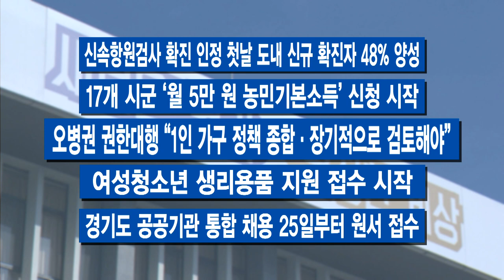3월 셋째 주 주간브리핑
3월 셋째 주 주간브리핑입니다.

우크라이나 사태로 경영에 어려움을 겪는 중소기업에 200억 원 규모의 자금을 지원합니다. 융자 한도는 업체 1곳당 최대 5억 원입니다.

매매나 재임대가 금지된 공공임대주택 불법 투기가 무더기 적발됐습니다. 불법 거래한 입주민과 이를 도운 공인중개사 등 이들이 투기한 금액은 484억 원에 달합니다.

경기도청이 55년 만에 수원 팔달산 시대를 마치고 5월 30일 수원 광교 신청사로 공식 이전합니다. 4월 중순부터 순차 이전하고, 5월 30일부터 정상 근무를 시작합니다.

경기도가 전국 최초로 광역 단위 ‘거점아동보호전문기관’을 꾸리고 본격적인 운영에 들어갔습니다. 학대 피해 아동에 대해 직접적인 지원을 수행하는 시·군 아동보호전문기관과 달리 학대 예방 사업 연구·개발, 긴급의료비·심리치료비 지원, 법률 자문 등의 사업을 수행합니다.

-신속항원검사 확진 인정 첫날 도내 신규 확진자 48% 양성
-17개 시군 ‘월 5만 원 농민기본소득’ 신청 시작
-오병권 권한대행 “1인 가구 정책 종합·장기적으로 검토해야”
-여성청소년 생리용품 지원 접수 시작
-경기도 공공기관 통합 채용 25일부터 원서 접수

[자막]
1. 우크라 사태 피해 기업에 긴급 자금 수혈
2. 공공임대주택 불법 투기 무더기 적발
3. 경기도, 5월 30일 광교 신청사 시대 개막
4. 광역 단위 첫 거점 아동보호 전문기관